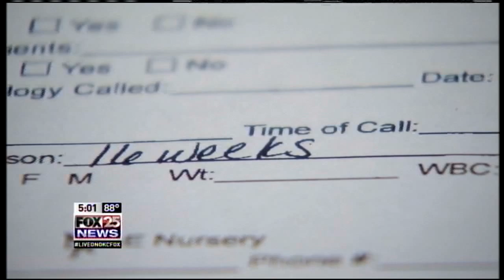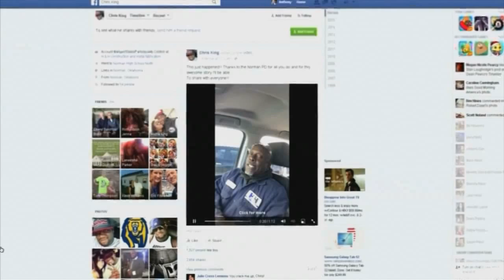Bill Schammert Reporter Portfolio (2015)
Moore Tornado (March 2015)
Fox 25 Investigates: Unborn Baby Death (August 2015)
StillwaterStrong (October 2015)
Santa's Speeders (December 2015)